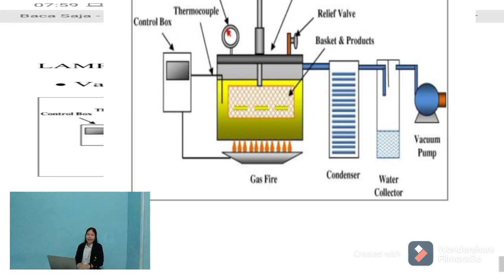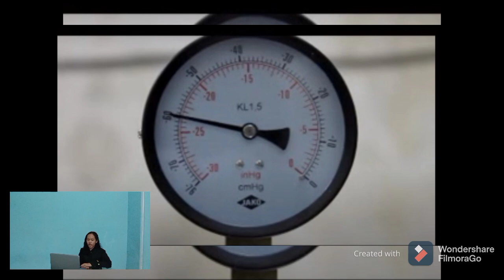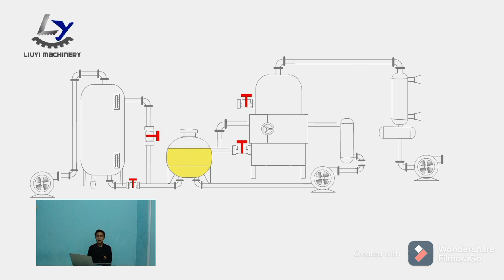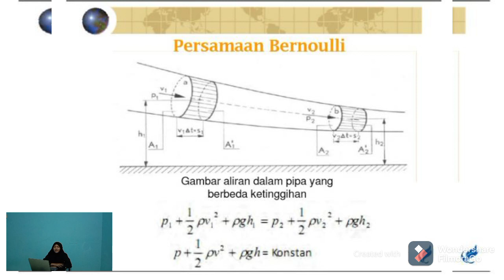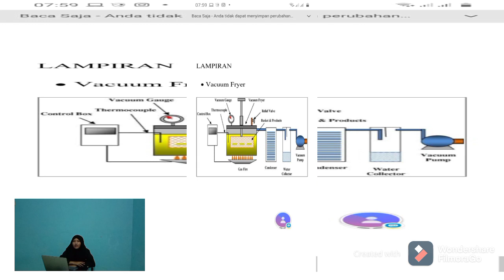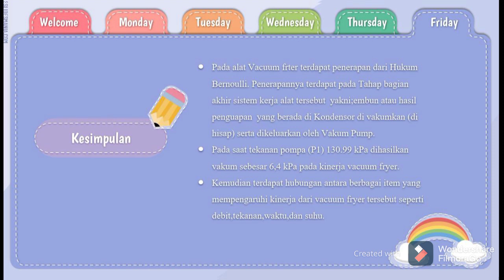TPB 27 - Kelompok 4B - VACUM FRYER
video ini menjelaskan tentang vacum fryer, dan milihat hubungan antara vacum fryer dengan hukum bernoulli.